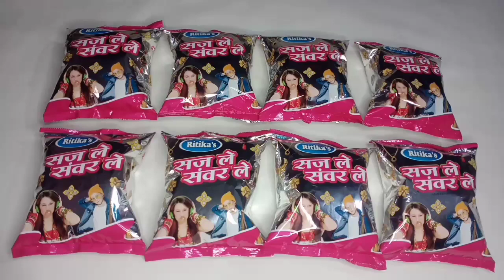❤️ सज ले संवर ले ❤️ Saj le sawar le || Snacks Unboxing with free Jewelery gift Inside|| aaj hui Moj.